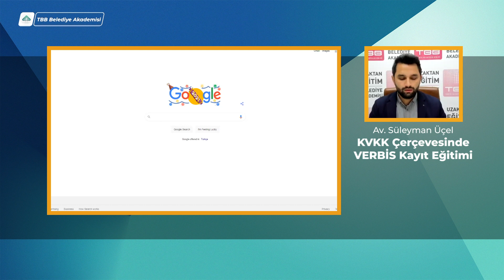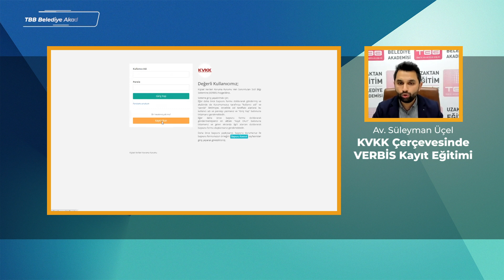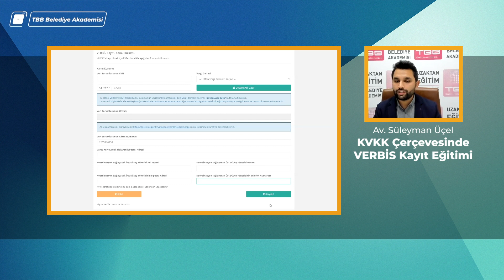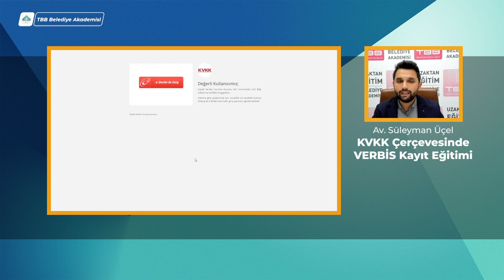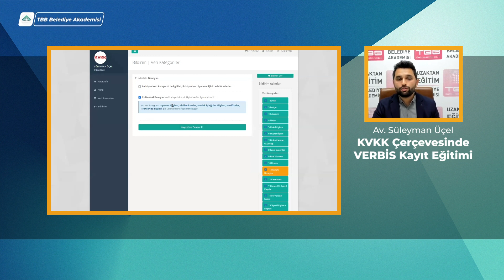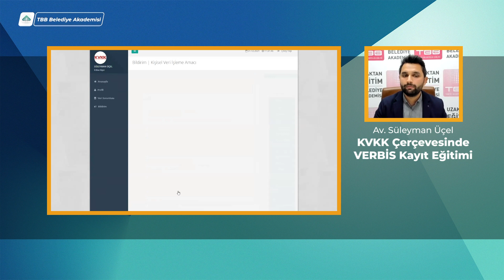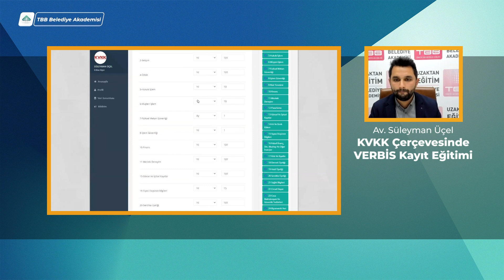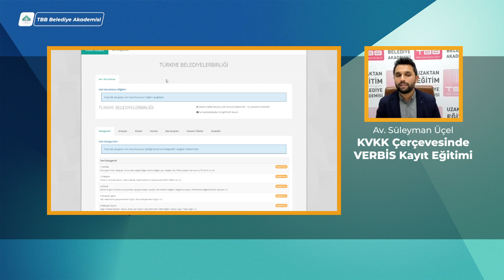KVKK Çerçevesinde VERBİS Kayıt Eğitimi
Kamu kurum ve kuruluşları veri sorumlularının VERBİS'e kayıt yükümlülüğünü yerine getirmeleri için belirlenen son tarih 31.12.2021'dir. Bu kapsamda TBB Belediye Akademisi tarafından belediyelerimizin Sicile kayıt işlemlerine yardımcı olmak amacıyla söz konusu eğitim düzenlenmiştir.